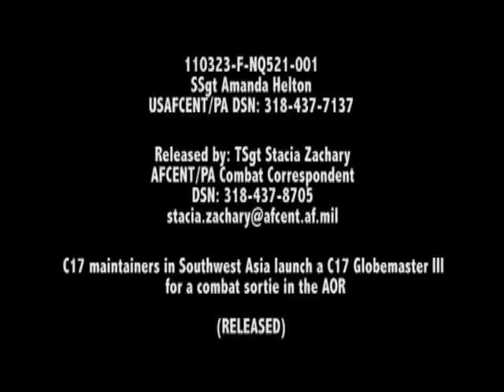C-17 Globemaster III Taxi and Takeoff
C-17 Taking Off.  Video by Staff Sgt. Amanda Helton | U.S. Air Forces Central Public Affairs | Date: 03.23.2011.  B- roll of C-17 taxis out and takes off in Southwest Asia. C-17 maintainers in Southwest Asia launch a C-17 Globemaster III for a combat sortie in the AOR. Produced by Staff Sgt. Amanda Helton.